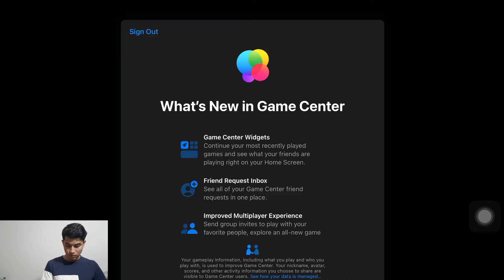រៀនលេង Plants VS zombies 2 ដំបូង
សួស្តីអ្នកទាំងអស់គ្នាស្វាគមន៍មកកាន់ឆានែលរបស់ខ្ញុំ

សំរាប់បងប្អូនដែលចូលមកថ្មីកុំភ្លេចចុចឡាច SUBSCIBE និងខំមិនម្នាក់មួយផងដើម្បីទទួលបាននូវវីដេអូហ្គេមថ្មីៗជារៀងរាល់ថ្ងៃពីខ្ញុំ ។

អរគុណអ្នកទាំងអស់គ្